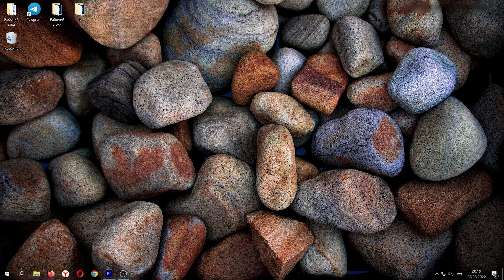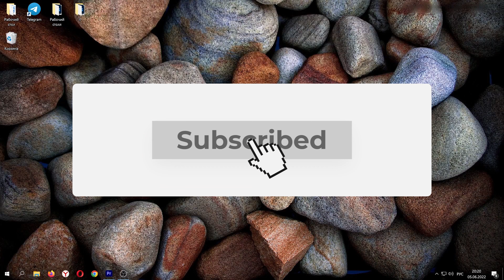Что делать если телефон упал в воду и не включается?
В этом видео я расскажу Что делать если телефон упал в воду и не включается.